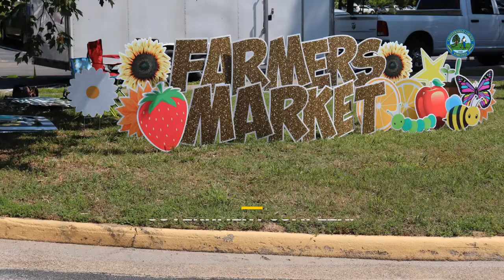Chesterfield County Farmers Market is now open!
The Chesterfield County Farmers Market is now open! Every Wednesday from 11 a.m. to 2 p.m. through Sept. 28, come out, support local vendors and enjoy fresh produce and local goods. 🍓🥦🍅🥕🌽 The Cfield Farmers Market is located at 6701 Mimms Loop, Chesterfield, VA. We hope to see you there! 😊